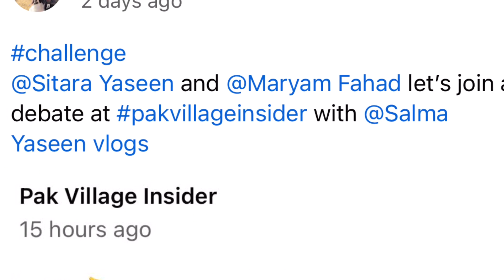salmayaseenvlogs or Asghar ki sulah hoi ? With proofs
All images,Pictures,music shows in the video belong to the respected owners.